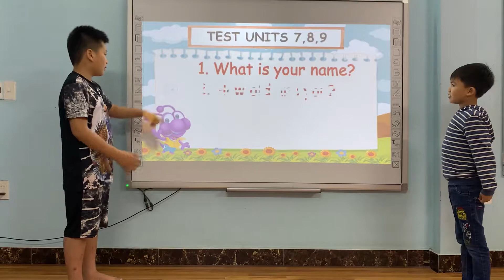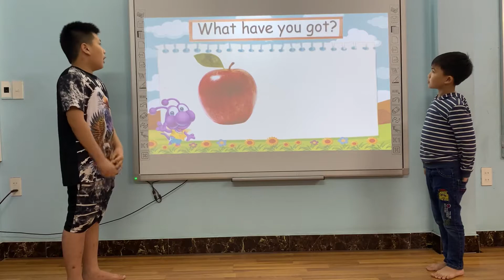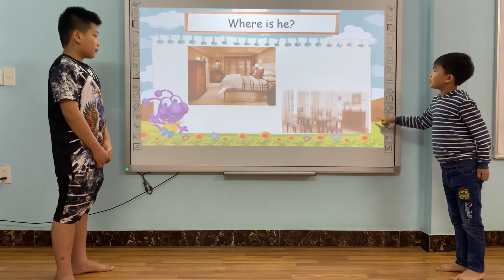Ff1 Units 7,8,9 Richard & Robby